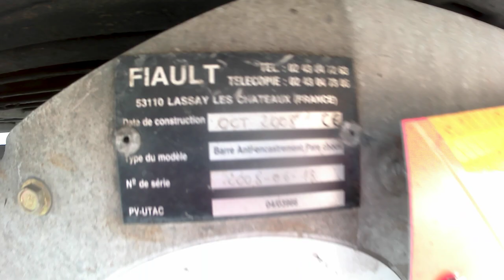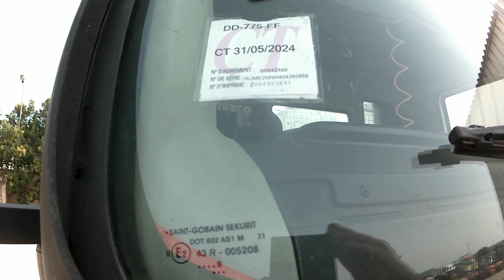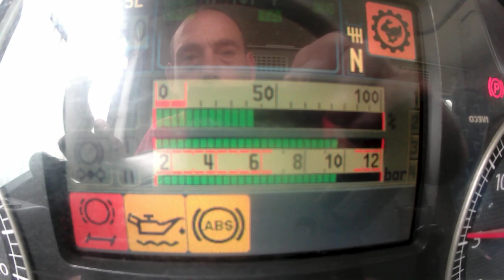STRALIS 310 E 5 DEPANNEUSE 6X2 PTAC26T 613410KM AN2009